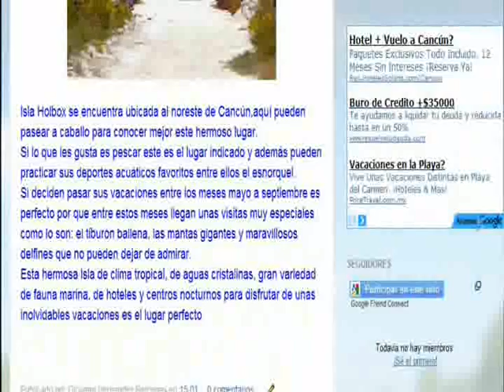zona hotelera en holbox quintana roo